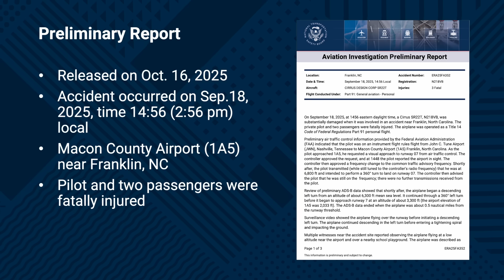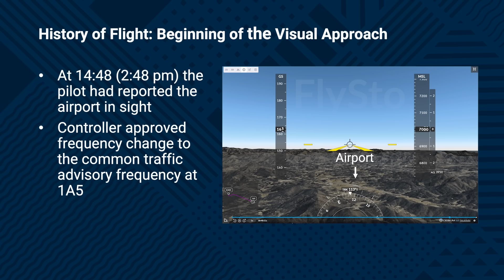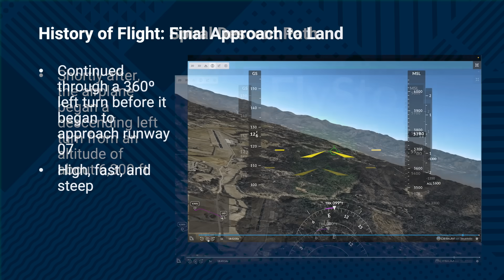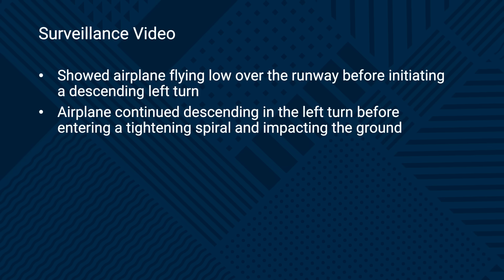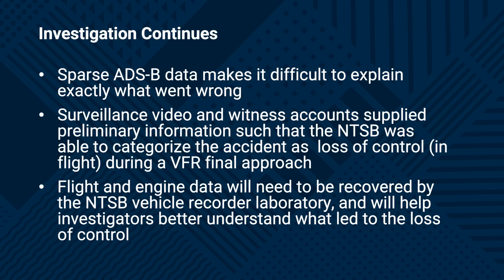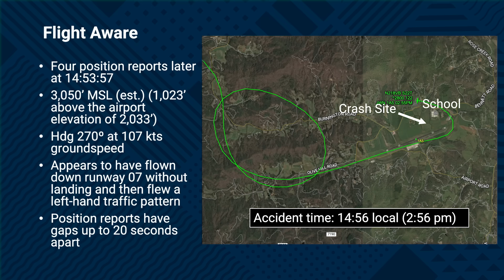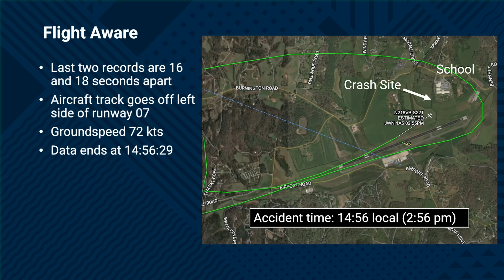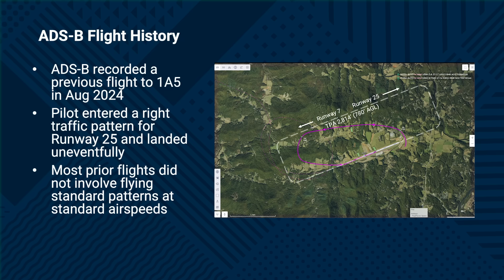Cirrus SR22 Crash: The 4-Minute ADS-B Mystery Solved | NTSB Preliminary Report of N218VB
This video is our first-takes follow-up to the September 18th, 2025 fatal crash of Cirrus SR22 N218VB near Macon County Airport (Franklin, NC). The NTSB preliminary report, released October 16, 2025, cites loss of control in flight during a visual approach to Runway 7 under calm winds and clear skies.

However, the report leaves a critical four minute gap in the ADS-B flight data and we’ve filled that gap using additional FlightAware receiver data from 38 miles south of the airport. This deeper analysis reveals what may have happened in those final minutes, suggesting a possible second landing attempt and unstable approach that ended tragically.

In this video:
✈️ We break down the NTSB preliminary findings.
🛰️ Examine missing ADS-B and FlightAware data correlations.
🎯 Reconstruct the final approach and pattern flown by N218VB.
⚙️ Discuss pilot decision-making and unstable approach recovery options.
📹 Review eyewitness and surveillance video accounts.

Key Takeaways:
* The approach was high, fast, and steep, missing stable approach criteria.
* Sparse ADS-B coverage due to surrounding terrain masked critical data.
* FlightAware data suggests an overflight and tight left pattern for a second landing attempt.
* Witnesses observed the aircraft rolling left and descending rapidly, consistent with a stall.

🕯️ Our condolences go out to Brett James and his passengers, whose loss reminds us of the importance of recurrent training and stable approach discipline.

📍 To become a better, safer pilot consider joining COPA

📍 For a one stop shop all the most critical Cirrus-related resources, check out